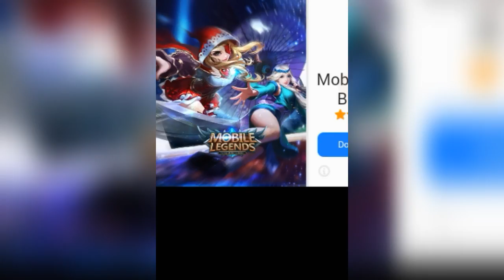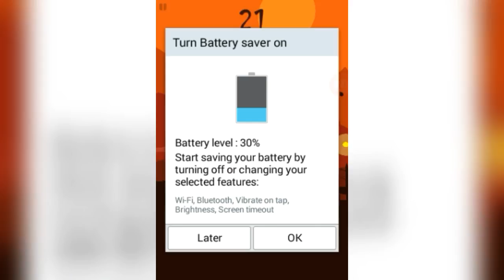Break Out Ninja//Gameplay